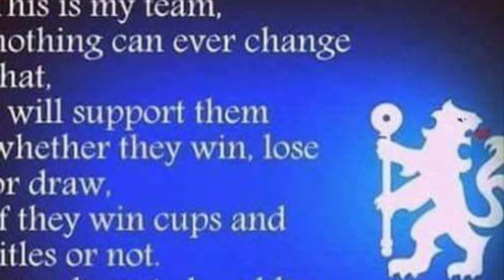Patience is a Virtue . ffs We are not Arsenal fans !!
This video was done prior to the Away game at Malmo it was put up on Chelsea SW6 Facebook in reaction to calls to sack Maurizio Sarri, things take time and 6 months is not long enough.